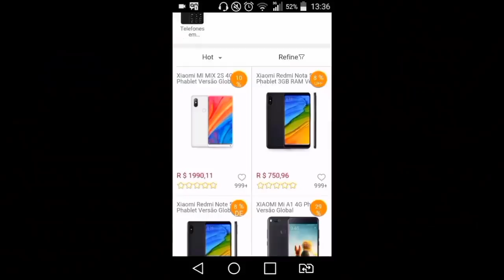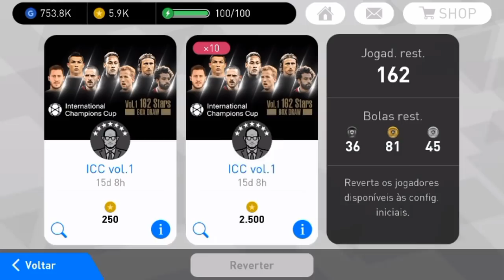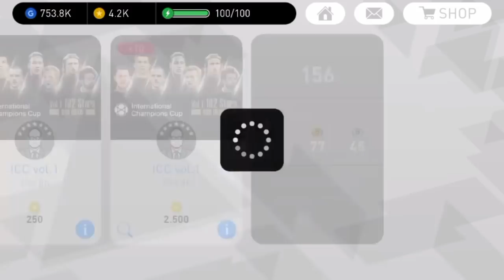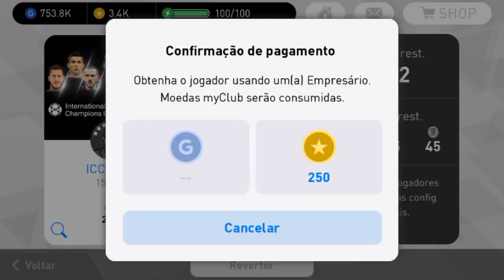⚽ 19 GIROS NA BOX! 😨🔰 PES 2018 MOBILE 📱 COMEÇANDO UMA CONTA DO ZERO #23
🔷 Grupo no WhatsApp 📱Em breve

🔷 HD COMPANY 😎

🔰 AO INFINITO E ALÉM! ↗💪

🎮 Nome: PES 2018 PRO EVOLUTION SOCCER
💾 Tamanho:  1.7 GB
📡 Conexão: Online
💡 Versão: 2.3.0

🔷 Informações Técnicas:

📱 Aparelho: LG L Prime
🎥 Gravador: ADV
💻 Editor de Vídeo: Power Director / KineMaster
📷 Thumbnail: Eraser / Photo Editor / PS Touch
🎬 Intro: KineMaster